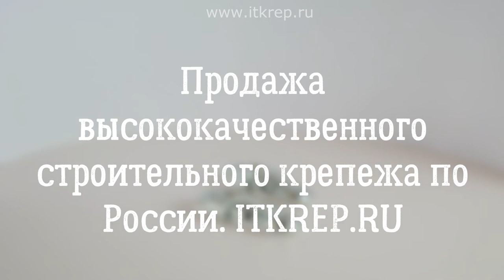Карабин с фиксатором DIN 5299D